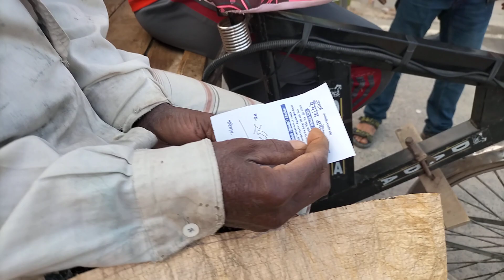29/3/2023,বর্তমান পাটের দামে নিয়ন্ত্রণ নেই|পাটের বাজার দর,রাজশাহী বানেশ্বর।jute bangladesh market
29/3/2023,বর্তমান পাটের দামে নিয়ন্ত্রণ  নেই|পাটের বাজার দর,রাজশাহী বানেশ্বর।jute bangladesh market